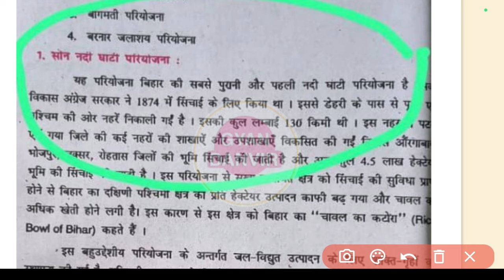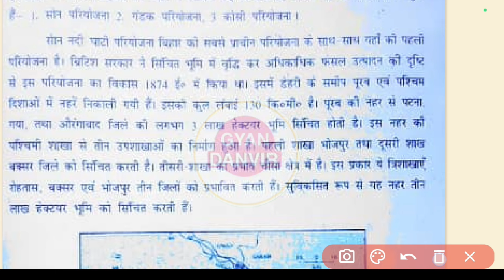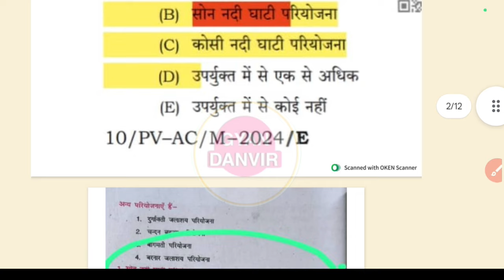bpsc tre 3 answer key challenge with never proof | किन प्रश्नों पर बढ़ सकते हैं नंबर ! cut off कम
BPSC

bpsc tre 3.0 omr sheet download bpsc tre 3.0

vacancy

bpsc tre 3.0 admit card 2023 bpsc tre result 2023 bpsc tre 3.0 supplementary result bpsc tre 2.0 cut off

bpsc tre 3 exam data

Bpsc tre 4 preparation

Admit card

BPSC TRE 4 NOTIFICATION DATE

BPSC TRE 4 VACANCY

Hello guys!!

           💥 Copying desclimar 💥

    ● NOTES
    ● PDF
    ● BOOK SUGGEST
    ● PREVIOUS QUESTION

●DELED
●Bed
●teacher
●  government job

       keep support:)